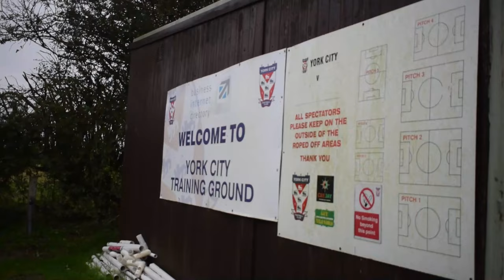🎃 Halloween 2023 at the York City FC Training Ground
See what Scott Barrow and Mitch Hancox got up to on Halloween 2023 at the York City FC Training Ground.